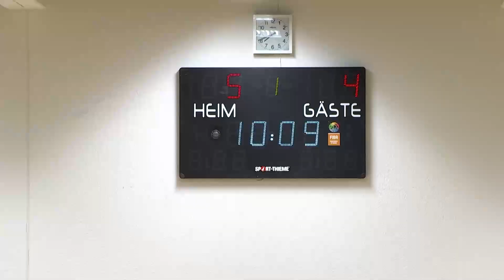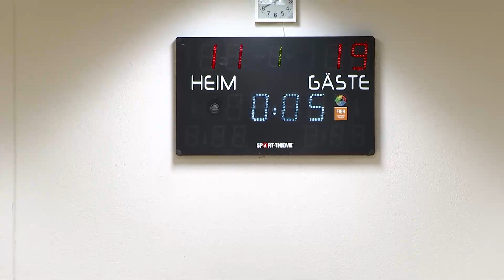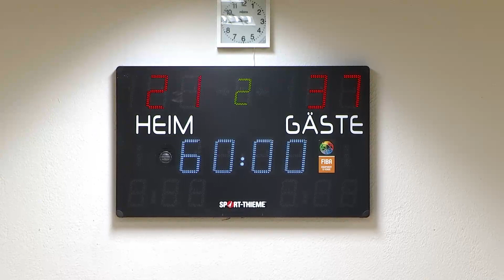TVA: Handball ESV – HSV Gräfrath Solingen